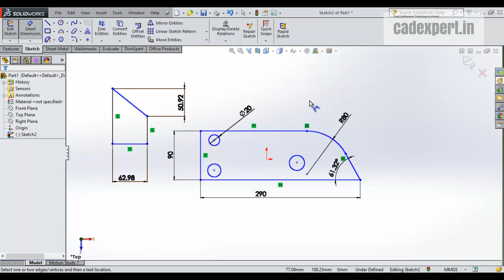SolidWorks Tutorials in Hindi "SMART DIMENSION"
In this tutorial, we are discussing Solidworks Sketch mode how to create a sketch for creating a product design.
  Cad Expert is a website where you find cad tutorials in Hindi, it is a place for all the engineers who want to learn Cad having a preference of Hindi or a mix of Hindi and English language for their relevance courses.
           We have created a lot of videos keeping in consideration it should be easy to understand and should have all the qualities related to audio, visual and the easy to understand examples.
Mr Hardeep Singh who has created all these videos have 15 years of a long Experience in Cad field, he is into Teaching and project leads for many of companies. During his journey of Cad field, he has realized that a lot of students are facing problem in learning Cad just because of not being comfortable in the English Language, besides this these students have a lot of qualities which are best suited for a Cad designer.
There are many institutes in India for Cad Training but they are quite expensive as well, due to this Cad education is not affordable for all students
Keeping this in mind we have created a platform for all such students and engineers those who want to learn Cad in a very easy and simplified manner. This website provides basic cad courses tutorials free of cost which includes.
• AutoCAD Hindi Tutorials
• Catia v5 Hindi Tutorials
• SolidWorks Hindi Tutorials
• SolidWorks Sheet metal and weldment Hindi Tutorials
• NX 10.0 Hindi Tutorials
• Staad pro-v8i Hindi Tutorials
• Microsoft project 2013 Hindi Tutorials
Cad Expert also have an application on android platform as well, so that the students can watch the videos where ever they want. Students can watch our videos on YouTube also we have a YouTube channel with the name of Hardeep Singh, you can also follow us on Facebook,  we have a Facebook page: Cad Expert cad software training in Hindi.